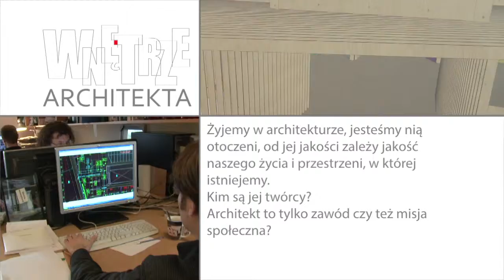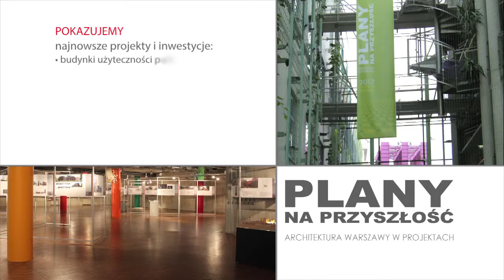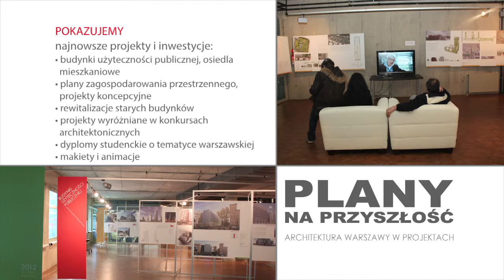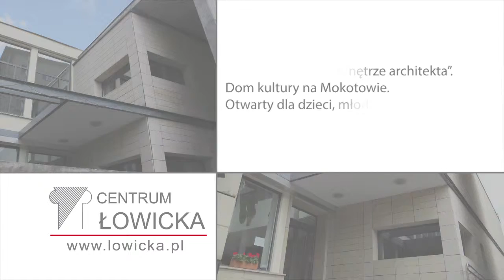Wnętrze architekta zwiastun